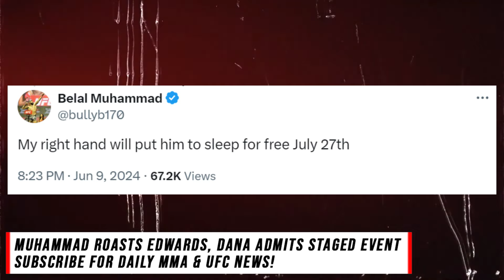Dana White ADMITS TO LYING! *FOOTAGE* Leon Edwards reveals UFC 304 plan, Belal ROASTED by a fan 😂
MMA NEWS:
00:00 Leon Edwards reveals UFC 304 plan and sleep preparation
01:15 Belal Muhammad mocks Leon for UFC 304 sleep preparation
01:29 Dana White admits to lying
03:42 Paulo Costa calls out surfer Kelly Slater
05:00 Dominick Reyes reacts to first win after 4 years